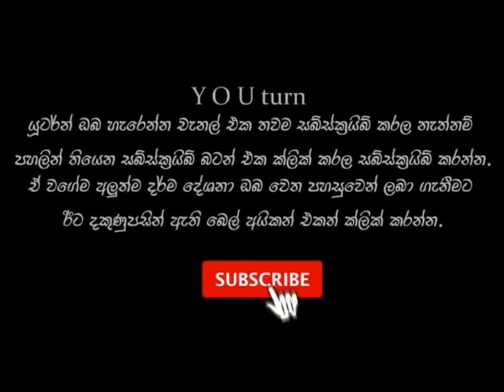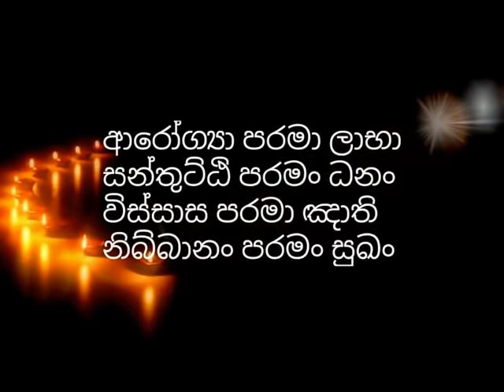මේක අහුවොත් ජීවිතයේ අහපු රත්තරන්ම බනපද ටික මේක වේවි budhu bana sinhala | supirima bana katha | niwan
budu bana padayak sawana wakewa

keywords👇👇👇
sowan, sakadagami, anagami, rahath, arihath, sathara apaya